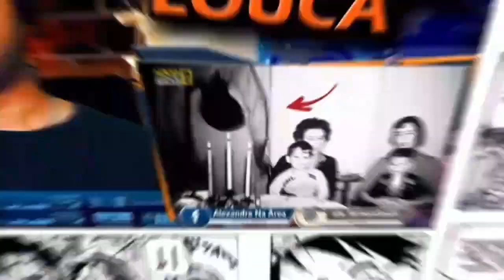Animes ENGRAÇADOS / DIVERTIDOS da Netflix! 🤣 👍Vício Nerd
Inicio ou final dos vídeos: Kraddy - Android Porn guitar cover